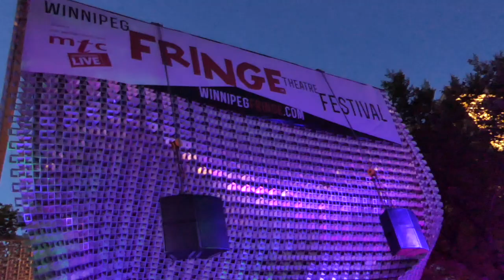JD EDWARDS BAND - 'This House Will Stand' - Winnipeg Fringe 2017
The JD EDWARDS BAND performing the foot stomping' get up and dance ever popular, 'This House Will Stand.'  Man, it's hard to shoot this song and not jump about!